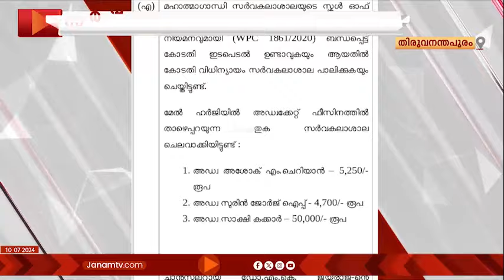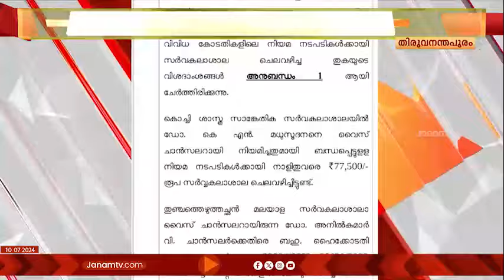വിസിമാർ സ്വന്തം കേസ് അവരവരുടെ ചെലവിൽ നടത്തണമെന്ന് ഗവർണർ | UNIVERSITY FUND | GOVERNOR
വൈസ് ചാന്‍സിലർമാർ സ്വന്തം കേസ് അവരവരുടെ ചെലവിൽ നടത്തണമെന്ന് ഗവർണർ. ഗവർണർക്കെതിരെ  കേസ് നടത്താൻ വിസിമാർ സർവകലാശാലകളുടെ ഫണ്ടിൽ നിന്ന് ചെലവാക്കിയ 1.13 കോടി രൂപ തിരിച്ചടയ്ക്കാൻ ഗവർണറുടെ ഉത്തരവ്.